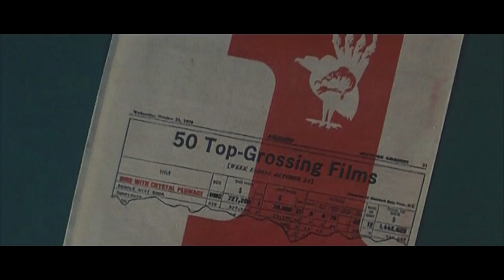The Cat o’ Nine Tails • 1971 • Theatrical Trailer (Italian)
“It’s nine times more suspenseful!”
Italian theatrical trailer for THE CAT O’ NINE TAILS (Il gatto a nove code; 1971).

See also:
International theatrical trailer for THE CAT O’ NINE TAILS (Il gatto a nove code; 1971)
US theatrical trailer for THE CAT O’ NINE TAILS (Il gatto a nove code; 1971)
TV spots for THE CAT O’ NINE TAILS (Il gatto a nove code; 1971)